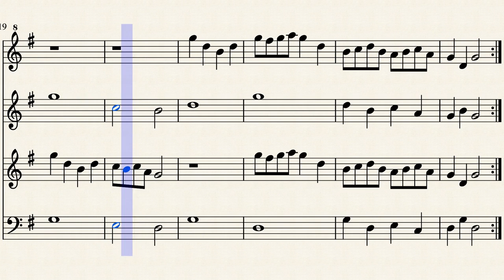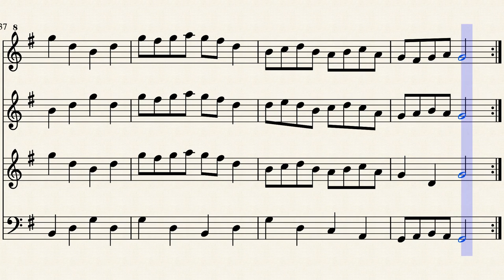The Bells of Hirael / Clychau Hirael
This is an original tune I wrote in 2015. It came to me while noddling around on the cavaquinho, and as it had a bell-like quality to it, I decided to use bells in the title. Hirael is the area of Bangor where I live.

I made this arrangement in 2019 for recorders (descant, treble, tenor and bass), and changed the end of the tune slightly.